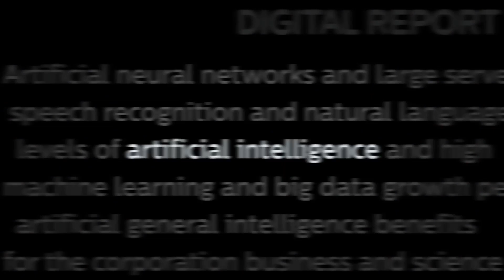Drake vs Kendrick The Diss Track Showdown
OUTLINE:
00:00:00
The Spark of the Feud

00:00:39
Escalation of the Feud

00:01:03
New Turns and Rising Stakes

00:01:18
Impact Beyond Hip-Hop

00:01:51
Addressing the Challenges

00:02:08
The Reflection

00:02:31

00:02:51
Uncertain Future